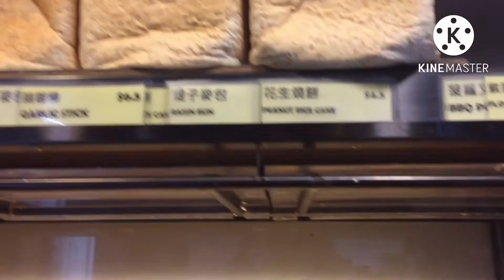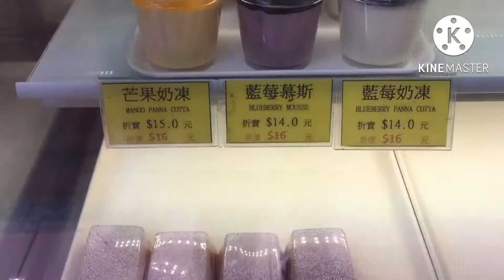TAI HING cake shop at TSUENWAN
Yummy and delicious bread it’s affordable price here at tsuenwan fuk loi state